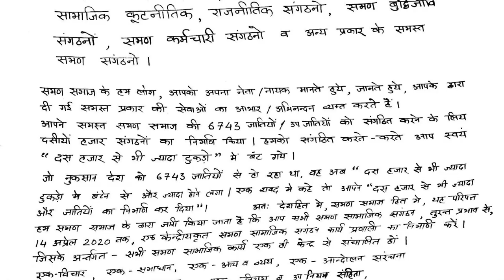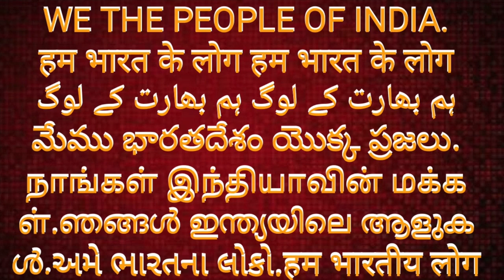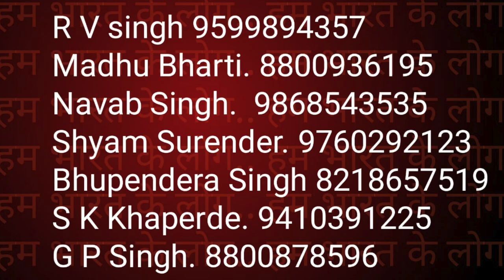PRESS CONFERENCE AND MEETING NOTICE OBC SC ST समण समाज | सुधीर राज सिंघ || Sudhir Raj Singh